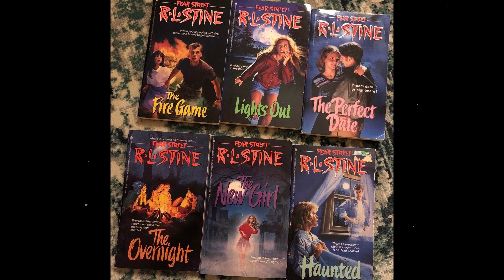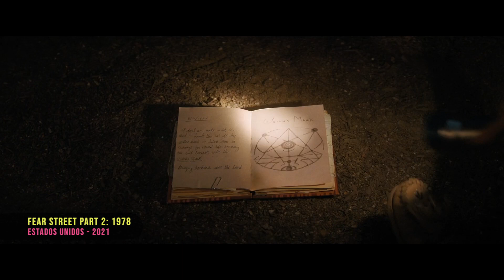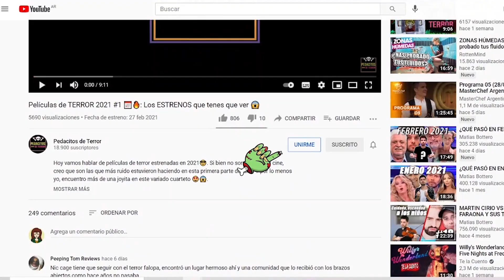FEAR STREET 💀 (La Calle del Terror) y más ESTRENOS de TERROR 2021 📺🔥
Hoy vamos hablar de películas estrenadas en este 2021. Obvio que va a estar LA CALLE DEL TERROR 1994 y 1978 de Netflix😱. Pero además, traigo algunas pelis menos comerciales para recomendar🙂 Todo sin spoilers, como siempre.
💰 O si preferís, podes colaborar con un cafecito🤗 (Solo valido en Argentina)

🔔 Ya saben que cuantos más Pedacitos seamos, MEJOR 🖤💀